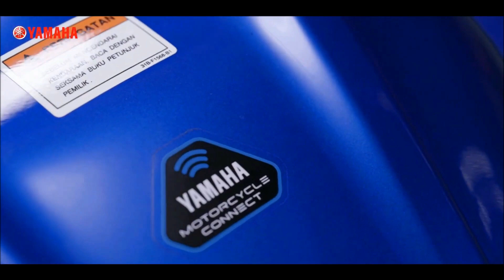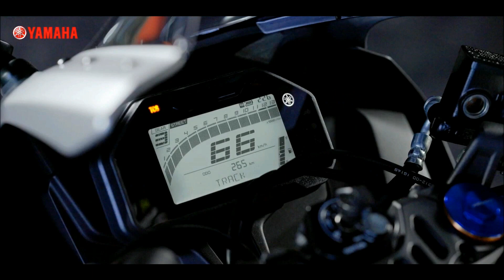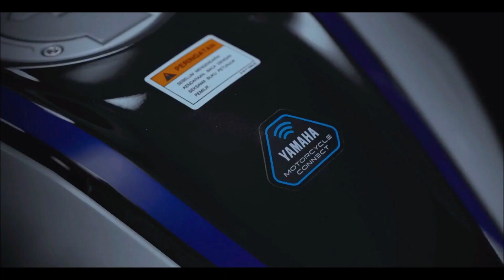Why Yamaha R15M/R15V4 Indonesian Model is better than Indian Model ? Yamaha R15M/R15V4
Helmet - SMK

2022 New Yamaha YZF R15 Connected / Connected - ABS

FEATURES
- Quick Shifter
- Upside Down Front Forks

ENGINE
Engine type - Liquid-cooled, 4-stroke, SOHC, 4-valve
Displacement - 155 CC
Bore & stroke - 58.0 mm × 58.7 mm
Compression ratio - 11.6 : 1
Maximum horse power - 13.5kW(18.4PS)/10000 RPM
Starting system type - Electric starter
Transmission type - Constant mesh, 6-speed
Maximum torque - 14.2 Nm (1.4 kgfm) @7,500 RPM

DIIMENSIONS
Kerb Weight (with oil & a full fuel tank) - 142 kg

CHASSIS
Frame type - Deltabox
Front suspension system - Telescopic upside Down Fork (USD Fork)
Rear suspension system - Linked-Type Monocross Suspension
Brake type (Front) - Disc brake (282 mm)
Brake type (Rear) - Disc brake (220 mm)
Tyre size (front) - 100/80-17M/C 52P - Tubeless
Tyre size (rear) - 140/70R17M/C 66H - Radial Tubeless
Inner tube (diameter of front fork) - 37.0 mm

Colors
- Tech Black
- Icon Blue
- Icon Performance
- WGP 60th Livery